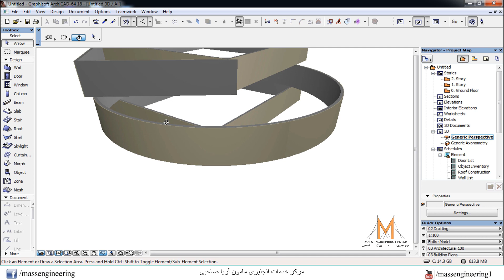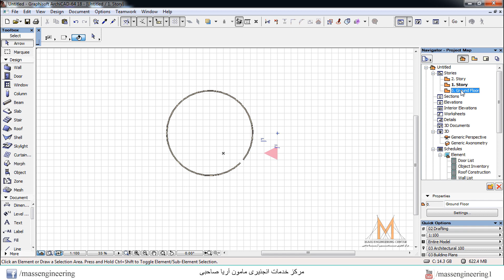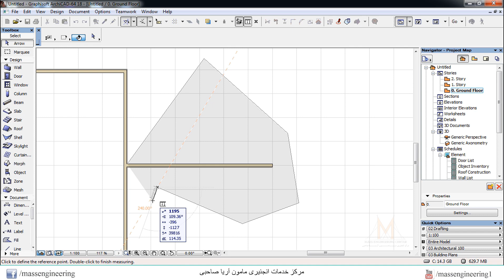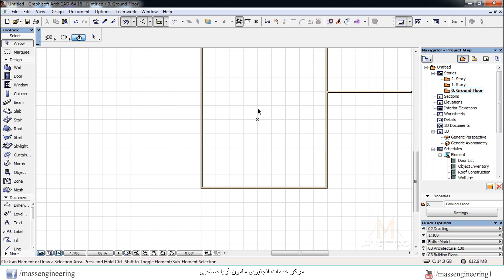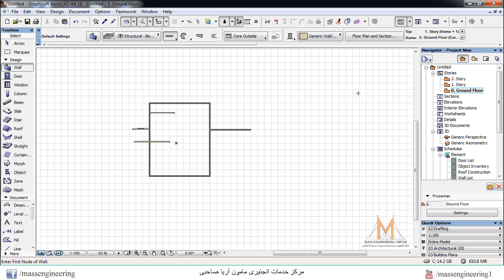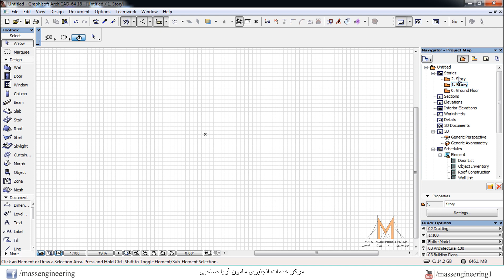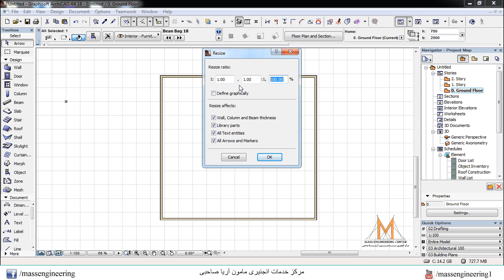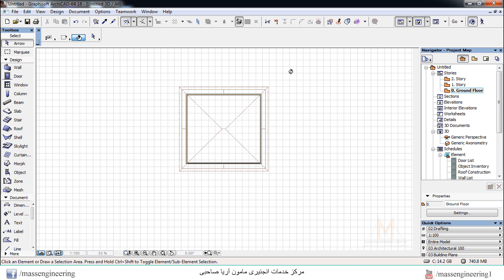Easy ArchiCAD Tutorial Lecture 05